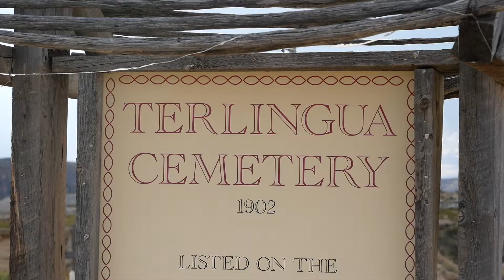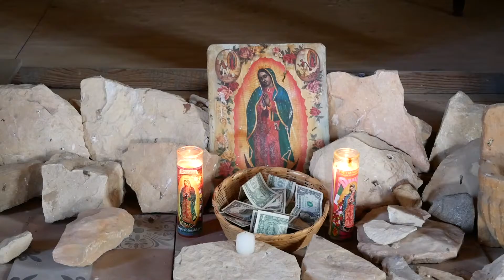Exploring Terlingua, Texas - Cemetery and Ghost Town: Big Bend Trip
The Takacs Family visits the Terlingua Cemetery and Terlingua Ghost Town during their visit to Big Bend National Park (Winter 2018).

Jason’s Instagram: @jason_takacs
Alison’s Instagram: @alison.takacs